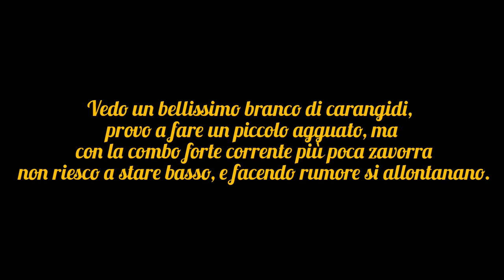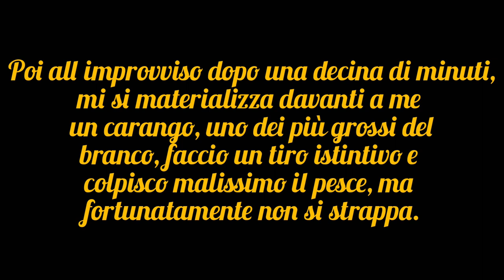Pesca sub Eolie: Carango 3.3 kg e triglie xxl tra la sabbia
Ultima pescata a Lipari, precisamente ad Acqua calda.
Pescata del 03.05.22
Seawolf rapid 85